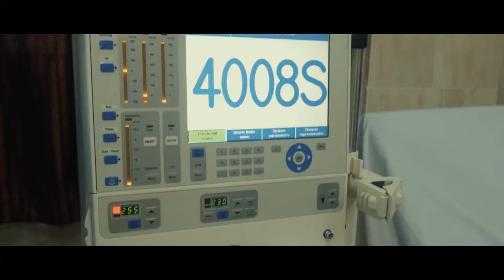إعلان مجمع امياي الطبي Emyay Medical Center AD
Emyay Medical Center
Agancy Emyay Medical Center
Production Manager: Muhamad Rabea Gad.
Director: Ahmed Atif.
Co-Director: Muhamad Rabea Gad.
Edit & Coloring: Ahmed Atif.